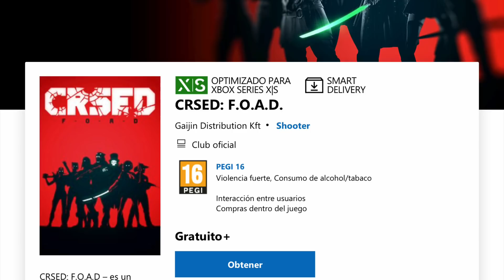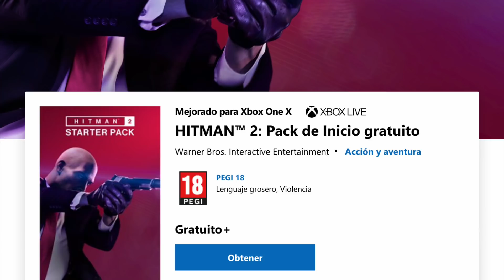¡¡¡GRATIS 2 Juegos Xbox!!!